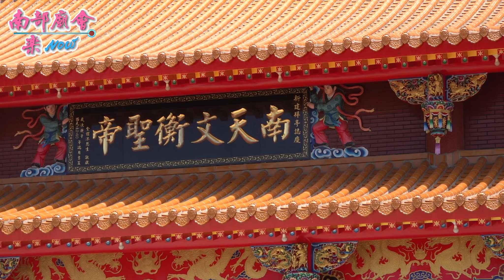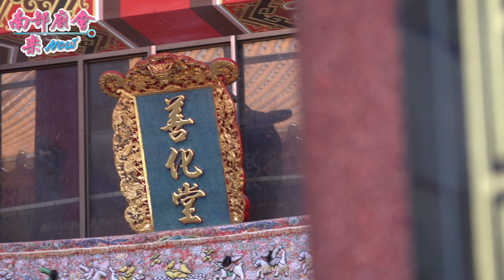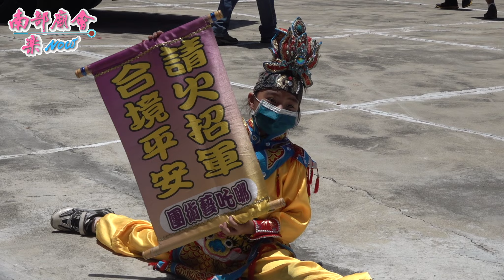高雄 梓官紫雲堂 大鵬鳥元帥往大崗山請火進香大典【 全紀錄 定點拍攝 梓官善化堂 】111/6/5